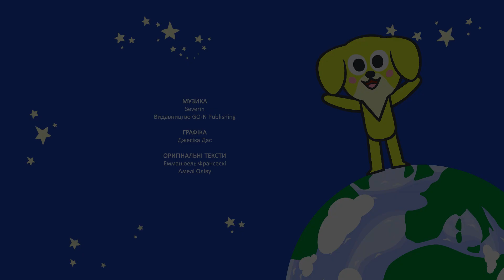Коала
Наша картка monobank на виготовлення нових відео - 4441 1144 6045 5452
Весела пісенька про коалу у виконанні дитячого ансамблю "Зернятко".
Художній керівник - Раїса Заклецька.
Музика - Severin.
Слова - Володимир Кметик та Іван Кузьмінський.
Виробництво - GO-N Productions, 2019.